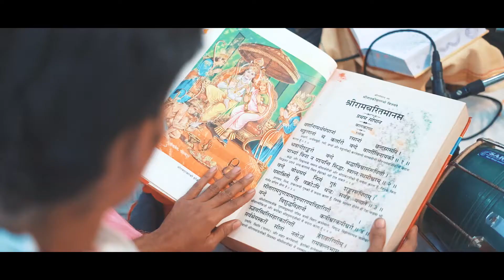house warming celebrate